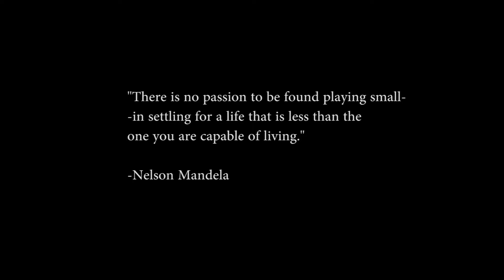APE and Co Showreel